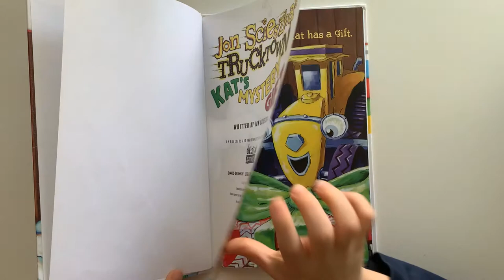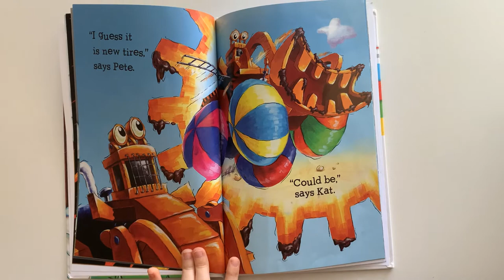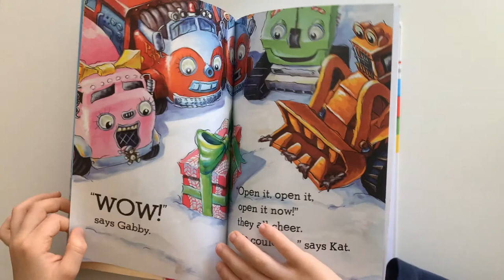Jon Scieszka's Trucktown Kat's Mystery Gift AR level 0.9 Quiz #158365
Trucks are fun to play with.
It is written by Jon Scieszka. Characters and Environments were developed by Design Garage  - David Shannon, Loren Long, David Gordon.  It is a Ready-to-Read book.  It is published by Simon Spotlight and imprint of Simon & Schuster Children's Publishing Division, a division of ABDO Publishing.